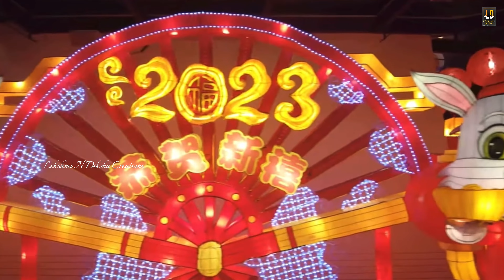Chinatown Singapore Chinese New Year 2023 | light up and festival market | Lunar New Year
Chinese New Year is a festival celebrating the start of a new year in the traditional lunisolar Chinese calendar.

In Chinese, this festival is commonly called the Spring Festival because spring in the lunisolar calendar traditionally begins with Lichun, the first of the twenty-four solar terms celebrated during the Chinese New Year.

Marking the end of winter and the beginning of spring, observances traditionally run from New Year's Eve, the evening before the first day of the year, to the Lantern Festival, the 15th day of the year. The first day of the Chinese New Year begins on the new moon that appears between January 21 and February 20.

Chinatown Chinese New Year 2023 | light up and festival market | Lunar New Year  | Singapore